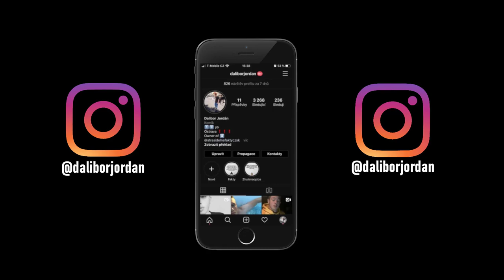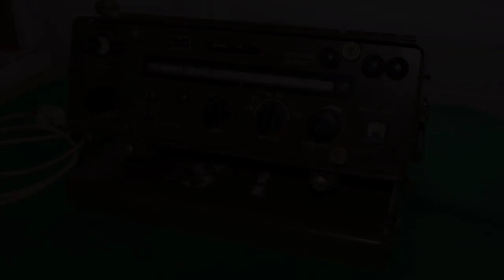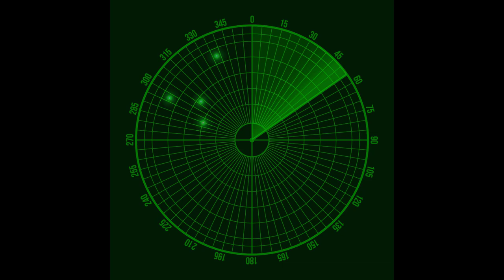MUŽI V ČERNÉM - ZÁHADNÁ ORGANIZACE, KTERÁ OPRAVDU EXISTUJE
Rapový kanál:
Instagramové stránky :
Osobní profil: